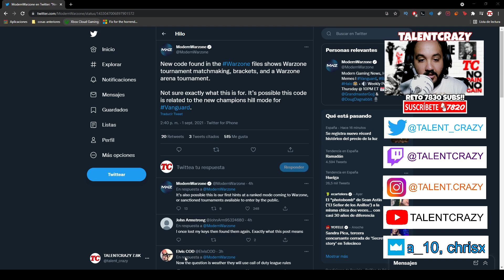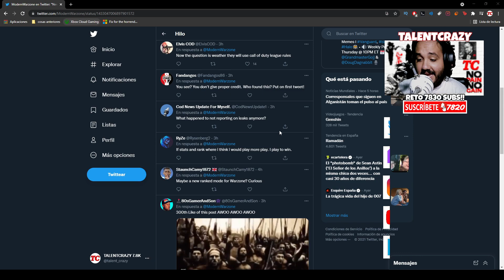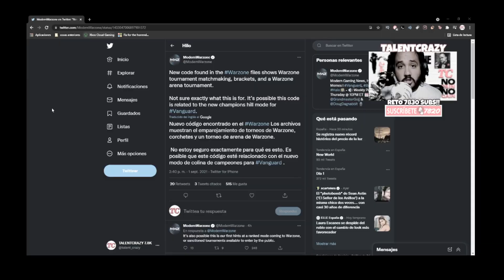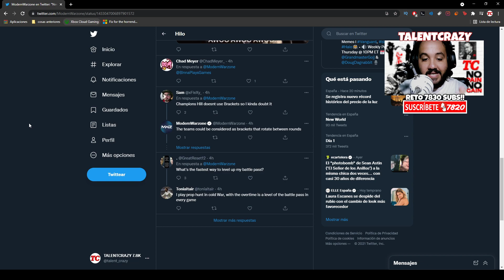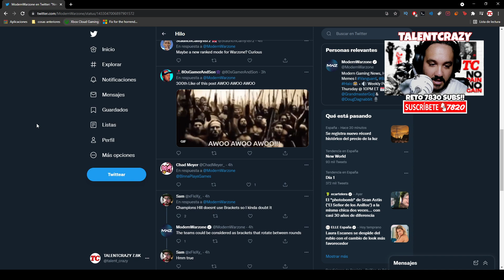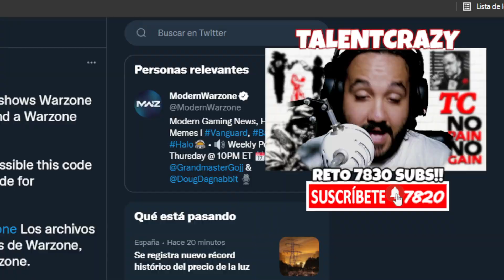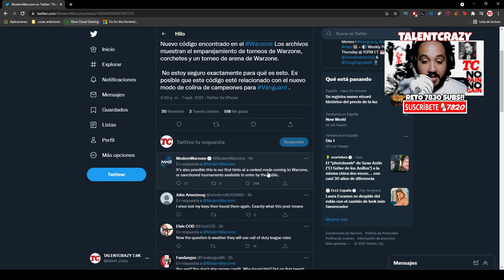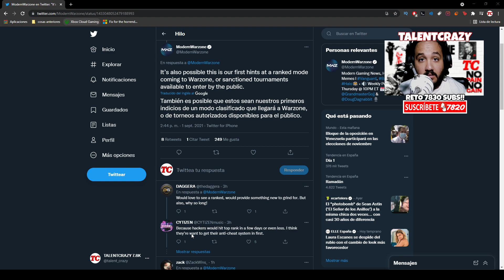SISTEMA de RANKEDS o MODO TORNEO en WARZONE 😎 ¿ PRONTO con COD VANGUARD ?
Se encuentran indicios de un sistema de rankeds o modo torneo en Warzone que quizas llegue pronto con call of duty vanguard

► ¡Donaciones!